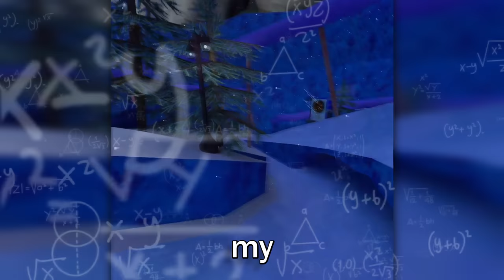3 Rounds. Hunting ONE man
3 rounds, one man, will i outlast them? find out by watching this video!

Color Code: every color you can think of

Hz: 72

Mods Used: N/A

Was this a competitve lobby?: N/A